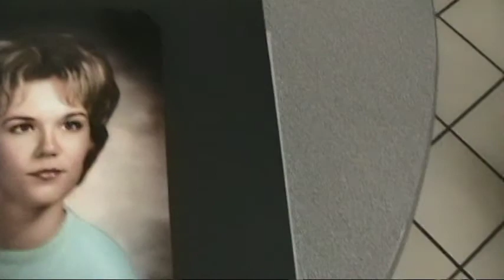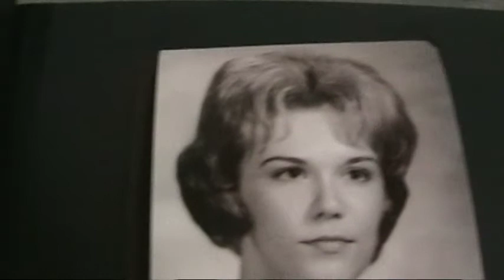Marina Party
After Natalie & Joe Wedding Picnic